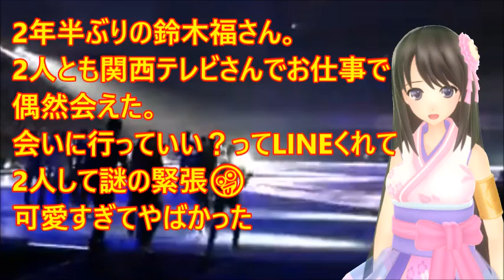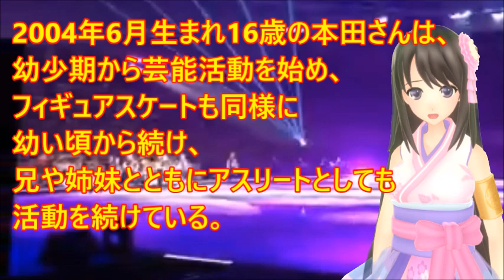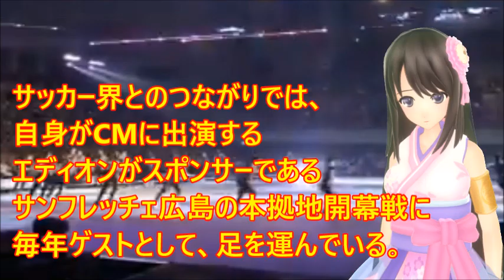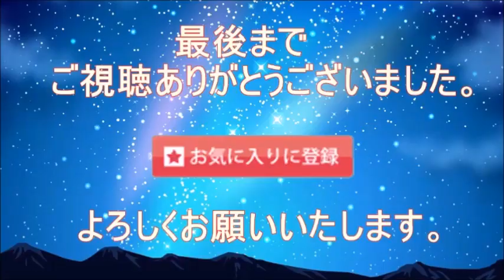【本田望結】錚々たる顔ぶれが並ぶ歴代女優陣の仲間入りに！念願の全国高校サッカー選手権大会16代目応援マネージャー決定に涙！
【引用】